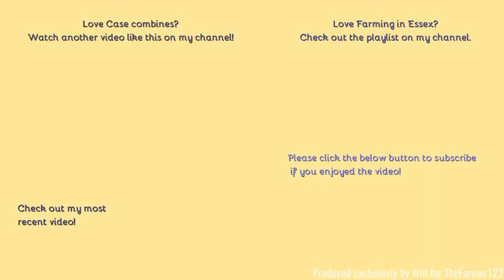Farming in Essex - Harvesting Barley into the night with Case IH 5088 harvester. [21]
Hello,
Some more evening harvesting here.
- Filmed on Panasonic AG-AC8EJ - Unboxing:
Comment Rules (Last Update: 12th June 2017):
1. Do not swear or be rude in the comments. Any comments that contain this will be removed by me. Equally if I decide there is an aggressive comment towards me or someone else, that will also be removed.
2. Use correct grammar and try to use correct spelling. I want the comments section to be presentable. If there is deliberate misuse of grammar and spelling I will not reply to the comment, More on this below.
3. Try not reply to everyone with their comments in each video, as I will do that but if you can help someone and I do not get there first than please do.
4. I am up for constructive criticism so if you have any for any video than please do leave it in the comments section and let me know and I will do my best to resolve this.
5 - NEW: NO fake comments, and by this I mean bots spamming me. I have had this in the past and it's not fun getting excited that you have a new viewer when it's actually just a bot. Any comments that contain this will be removed by me & flagged to YouTube for spam.
6 - No previous comments, and by this I mean copied & pasted comments that have been previously posted before and I have replied (If I have not replied at the time of post then fair enough, I will reply on the latest). There is no need for the same one comment, but on two videos to be posted twice. Not only does it waste my time answering it again but it waists yours too!
7 - No links to be posted in my comments due to safety reasons. If you want to show me a channel use that one if its yours or quote the name, not the link! Any comments that contain this will be removed by me.